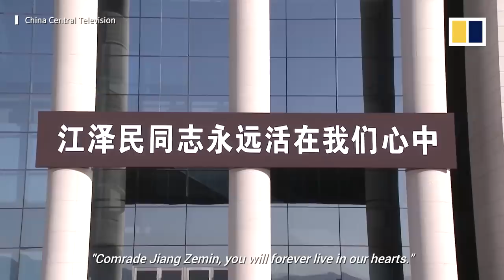Chinese ex-leader Jiang Zemin’s body makes final journey to Beijing as China mourns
The casket with the body of former Chinese president Jiang Zemin made its final journey to Beijing on December 1, 2022. Current leader Xi Jinping and other top officials were present as Jiang’s remains arrived at the airport. An official public memorial service is set for December 6, and will be broadcast live. State media said the service is expected to be attended by current and retired senior leaders, but foreign guests will not be invited to the event.